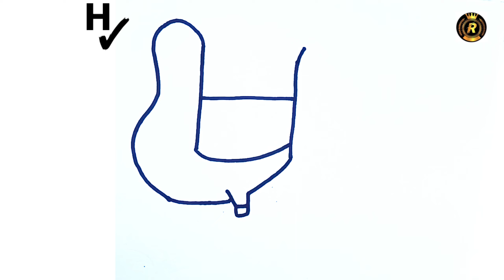How to draw a cock drawing from letter H for beginners step by step || By Royal Drawing Tutorial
||Hello friends ||

Welcome to Royal drawing tutorial we want to improve childrens creative with easy drawing

Friends Aaj ki is video me may (H से मुर्गा का चित्र बनाने सीखे ) Please drawing achchi laga toh like share comment and subscribe to our YouTube channel Royal drawing tutorial

            || Royal Drawing Tutorial ||